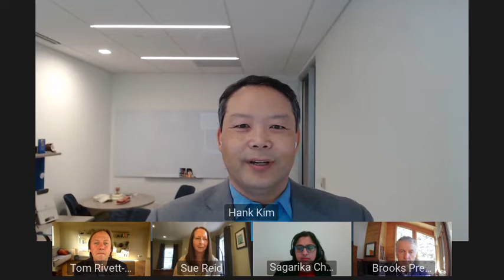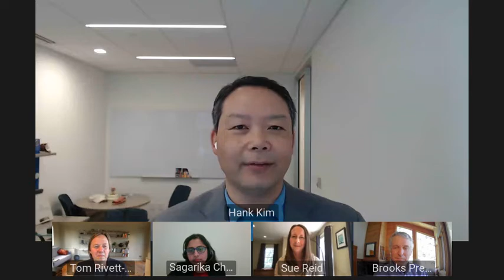Webinar: The Decisive Decade for Climate Change- Asset Management as a Catalyst or a Consequence?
On Tuesday, April 6, 2021,  NCPERS and Macquarie Asset Management hosted a webinar discussing the UN FCCC and the HMG UK Government's 26th Conference of the Parties (COPS) in November 2021 with sovereigns, investors, corporates, and civil society leaders. This meeting, as the 21st COPs did 5 years ago with 2015 Paris Agreement, is expected to dramatically shape the priorities and direction of the global economy to achieve a 1.5oC world. The transformation is changing the landscape for asset owners and asset managers – whether they elect to participate or not.  The experts at this webinar focused on how, when, who and why of these changes.

Featuring:
Sagarika Chatterjee, Director of Climate Change, Principles for Responsible Investment (PRI) and COP26 High Level Climate Action Champions Team
Tom Rivett-Carnac, Founding Partner, Global Optimism
Sue Reid, Senior Advisor, Global Optimism
Brooks Preston, Managing Director MIRA Sustainability, Macquarie Asset Management